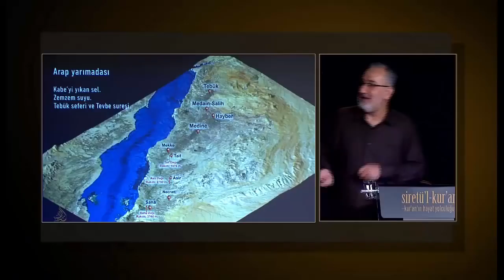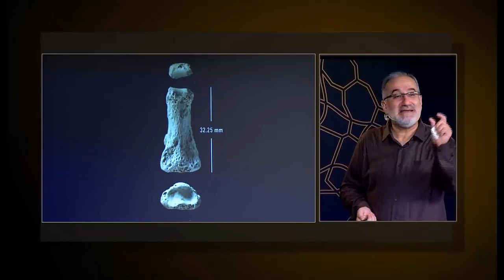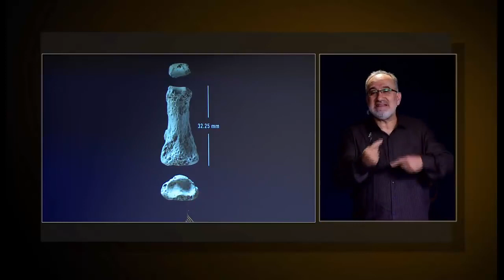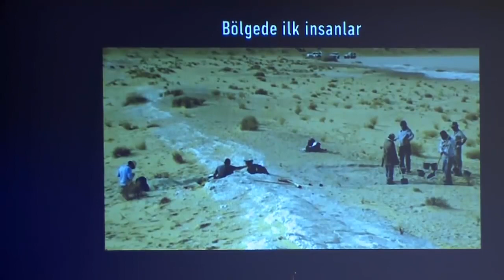Arap yarımadasında bulunan kemik ayet - Mustafa İslamoğlu